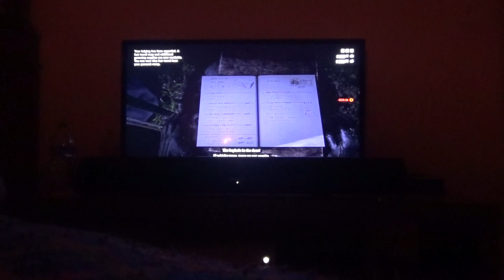Red Dead Redemption 2 Part 37